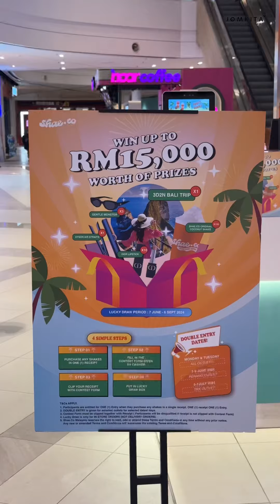Coconut shake dengan toast dekat sini memang love sangat korang wajib try😍🫶🏻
Ada buy 1 free 1 tau sekarang ni dari 3pm-7pm (weekdays) beli shake dapat mini toast!

Shae.co ada buat lucky draw jugak kalau korang beli shake dekat sini korang layak join! Hadiah bernilai RM15,000 untuk 165 Pemenang! Hadiah utama trip ke Bali 3H2M!

Kempen bermula dari:
 7 June - 6 September 2024